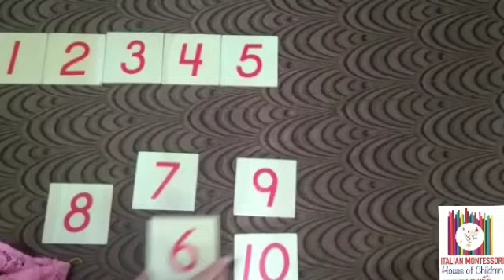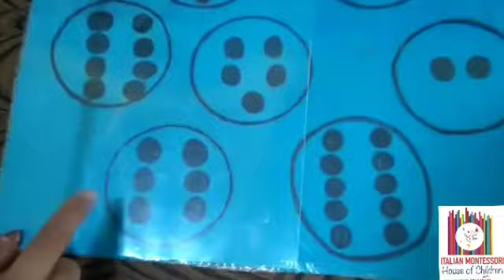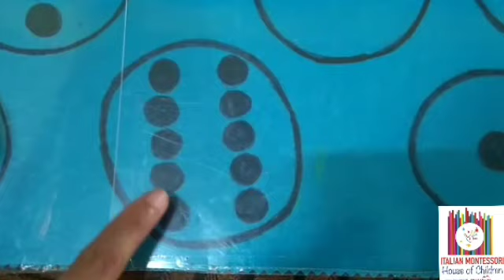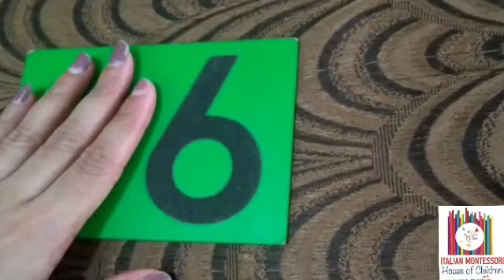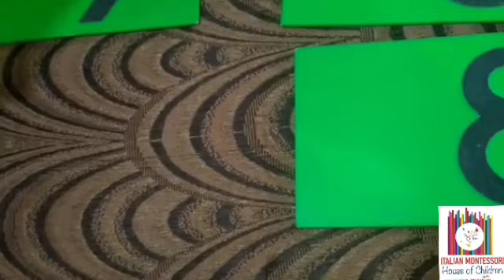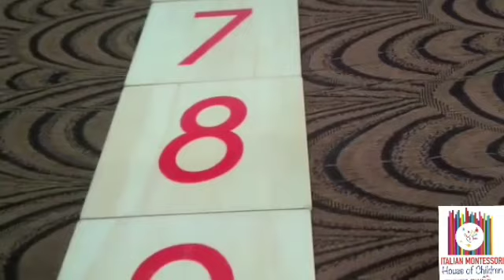Learning Numbers 1-10. Montessori Inspired Activities